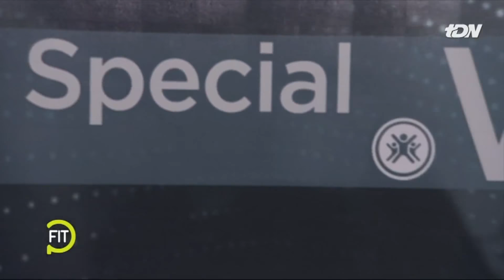Rutina Fit: Rutina para moldear la pompa | Ponte Fit | TDN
Consigue unas pompis de infarto con la rutina de la coach Aurelie Garzonio.

El mejor programa para ejercitar, los mejores tips de alimentación y sobre todo, disciplina y resultados, Ponte Fit Magazine. Disfrútalo en vivo de lunes a viernes en punto de las 10 am